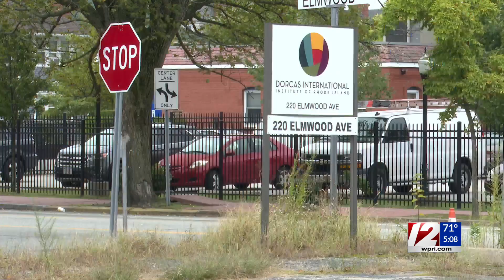Challenges ahead of Afghanistan refugees coming to Rhode Island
Rhode Island is expecting about 150 refugees that will have temporary immigration status